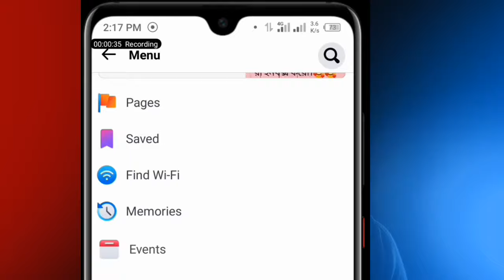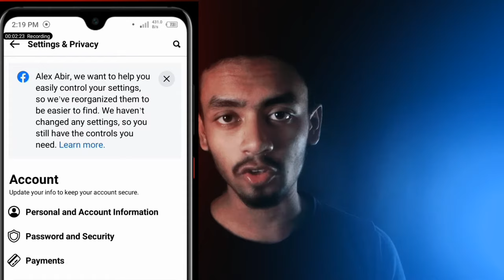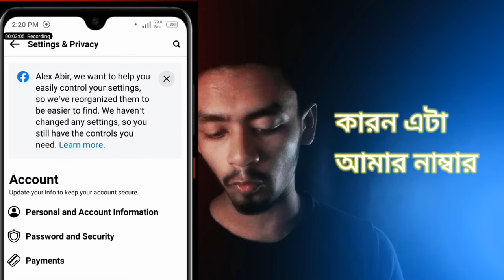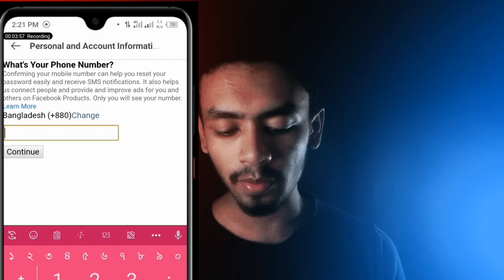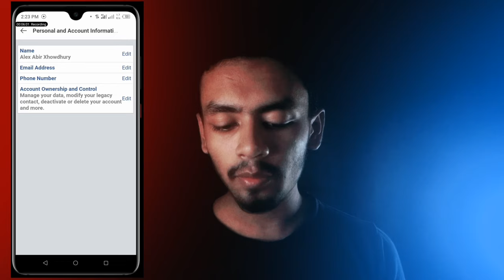Free Fire আইডি কেনার সঠিক নিয়ম || Bay and sell free fire id [stap by stap]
in this video I will show you how to you buy a free fire ID. after buying a free fire id what should you change technically on your id, I will learn you that on this video.